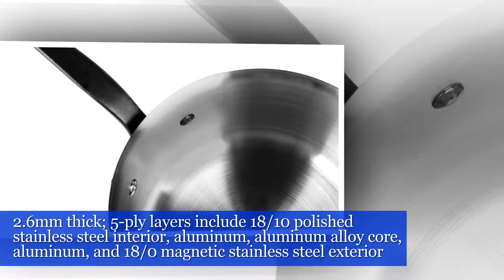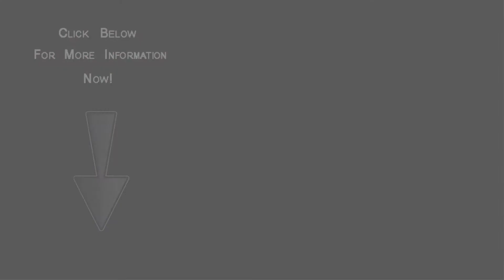Mauviel M’Cook Pro 5-ply Stainless Steel Cookware Set, 8-piece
Mauviel M’Cook Pro 5-ply Stainless Steel Cookware Set, 8-piece, see complete and helpful info,

Set includes a Mauviel M’Cook Pro 5-ply Stainless Steel 8-inch Skillet, 10.25-inch Skillet, 1.9-quart Saucepan with Lid, 2.7-quart Saucepan with Lid and 3.4-quart Saute Pan with Lid.

The Mauviel M'Cook Pro Stainless Steel collection offers professionals and household cooks the highest culinary technology. The 5 multi-layers include 18/10 stainless steel with aluminum core. This combination will assure perfect uniform heat conductivity, which saves on cooking time and energy. The handles are made from cast stainless steel with an iron electroplated finish. Mauviel M'Cook Pro Stainless Steel delivers results for the most demanding cook, with the greatest pleasure. Made in France with a lifetime warranty.